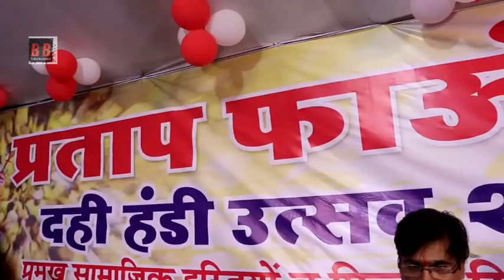Bahubali Amit Singh, Niraj Ji, Vikram Partap Singh Attend जन्माष्टमी महोत्सव MIRA ROAD